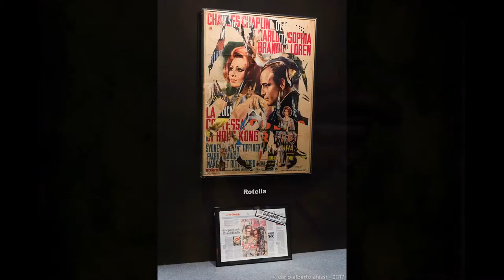Artegenova - Fiera - febbraio 2017 - Foto Carlo Alberto Alessi